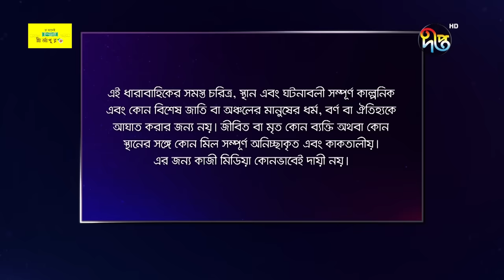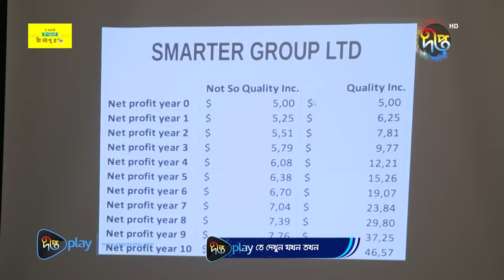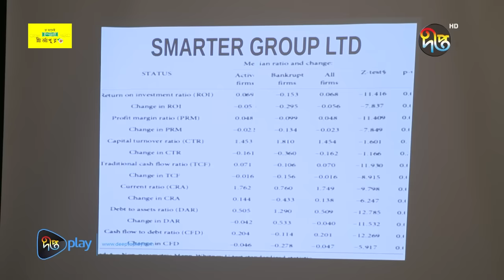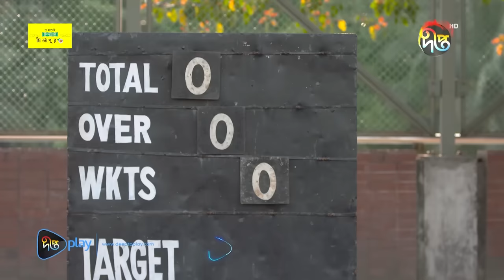MashrafeJunior | মাশরাফি জুনিয়র | Mashrafe Junior | EP 1012 | Golam Farida Chonda | DeeptoTV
মাশরাফি জুনিয়র